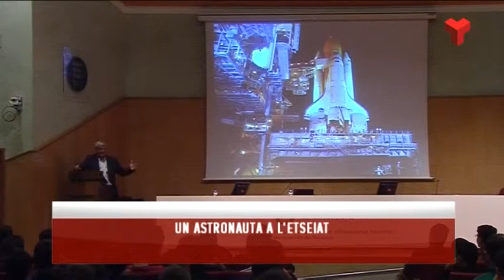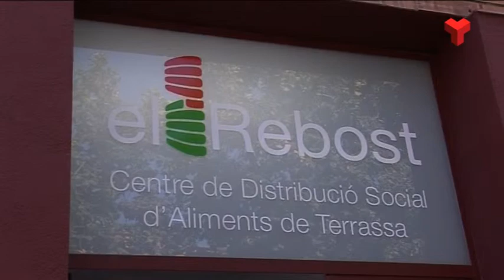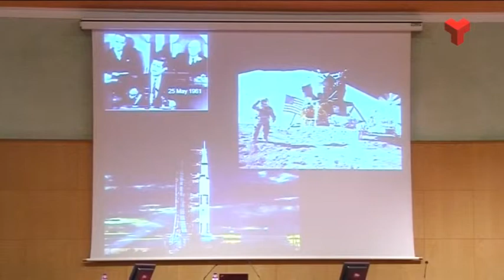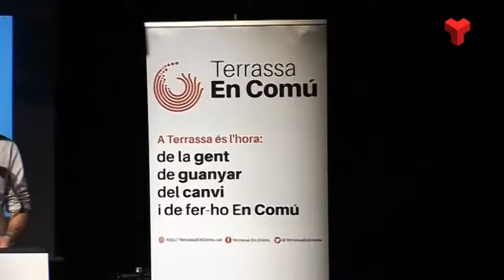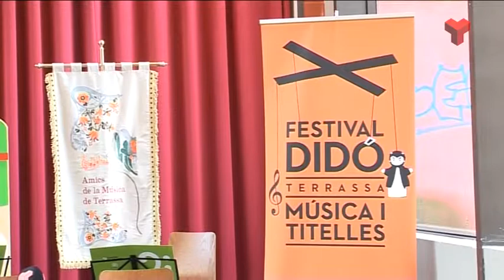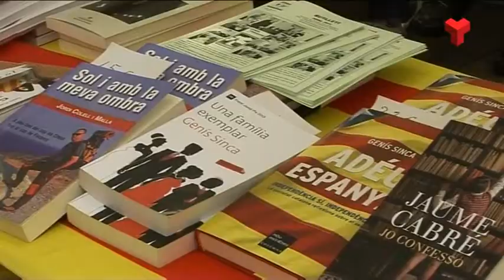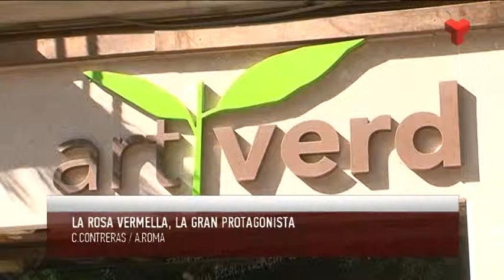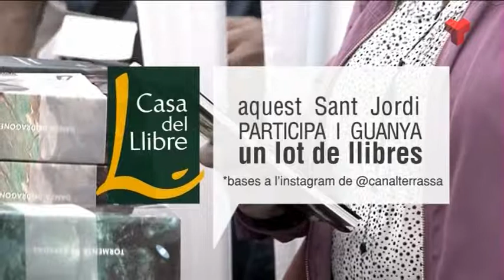Informatiu Vespre dimecres 22-04-2015 de Canal Terrassa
L'Informatiu Vespre de Canal Terrassa Vallès d'aquest dimecres 22 d'abril de 2015, presentat per la Laura Contreras i Joan Gutièrrez. Més informació a